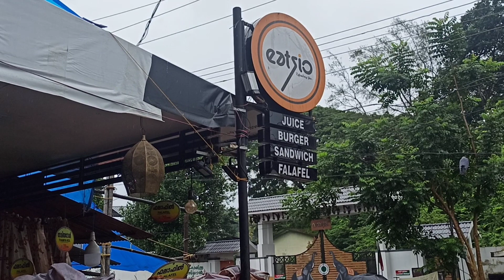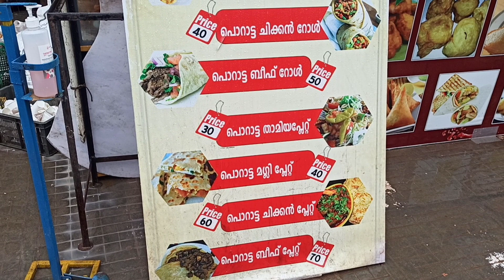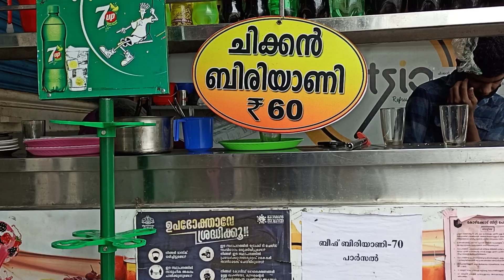ചൂടുള്ള എണ്ണ കടികൾ |ചായയും| പൊറാട്ട ഉപ്പുമാ |പത്തിരി |ബീഫ് ഫ്രൈ| ചിക്കൻ കറി |ബിരിയാണി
മാത്തോട്ടം ഫോറസ്റ്റ് ഓഫീസിന് എതിർവശം |ന്യൂ ഹാൾ സമീപം |ചൂട് കടിയും ചായയും